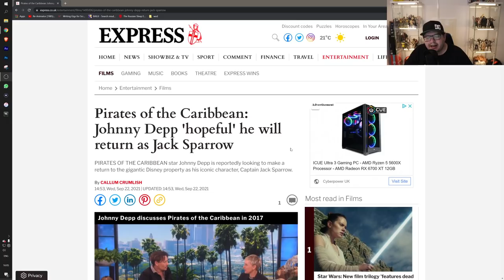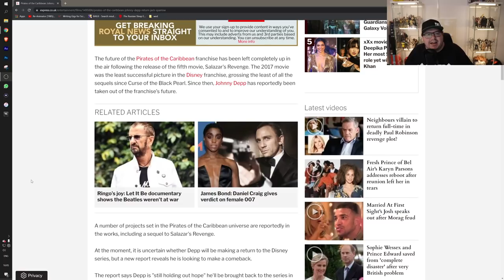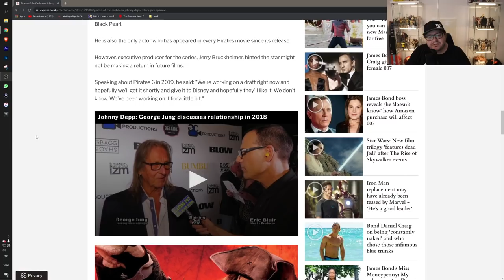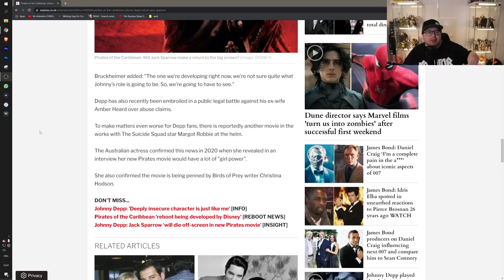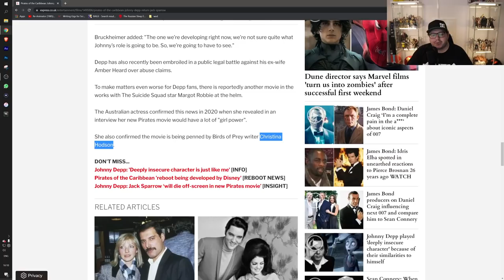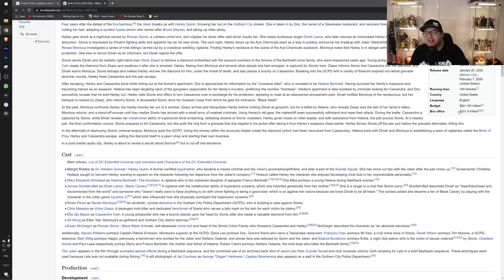Depp wants BACK IN for Pirates Of The Caribbean! Rightfully so!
Pirates 6 news!

JusticeForDepp
Planet Q's Queen
Pura Fe
Nadia 8
Ally Richardson
Shell
El Tarrants
Tina Esner
Kahleesee Stark
D M
Sam Martin
My ZoeyGirl
Jenny Hardy
Nikkijane Clark
Linda Gustafsson
Cindy Winget
Cindy Pinkham
Brigitte
Bett m
KorgCrimson
Jodie Galloway
Lizz Gordon
Ghetto TV
Scandi On A Mission
Agnes Maccallum
Flying Without Fear
Ann-christin Mortensen
Caroline
TammyTalksAbout
Aleksandra Jarosz
Lena Stensgaard
Tina Flowers
Dawn Curry
TrueBliu Nineleven
Haley Angie
Loralie Dee
ann brown
Amanda Grout
Emma P
Nicole Turner
EnceladusWaters
Dísa Maria Helgudóttir
Georgina Campbell
Marianne Erni
Irene Maiden
Zara Zohl
Laura UK
Mary Scott
Megan O'Shea
Johnny's Girl
Claire Flavin-Jones
Lynn Bain
Jane Ruddell
Donald Dolan
Mary Turpel
Ahyoka Ama
Sally Pascoe
Shelley Tennant
Sunshine
ali Bali
Penguin 322
Jane Durante
Sabine Möller
VidenTheColdOne
Leah Veneau
Hanne Lærke Sommer
Morning Tea
Juanita Schutte
Jennifer Willis
Lisa Lambert
Susan Redden
Cat Meissner
broly the mighty
Humble Bee
Sarah Wells
Christine B-R
ZomBQueeen
Tammy Lockley
MichIEEE
Stephanie Davis
BonnieB
Janette Tammaro
Wendy Postma
Maureen Kinross
Deborah Melendy
Roamer MGTOW
Madamebebo
Claire Jones
Mary Scott
Adriana Adams
Sarah Kat
Patti_C
Steve Kass
John Le
Kimmhy Depp
Night Train Blues
Harbenja
l c
GELTH Walker
Laura UK
Judith Hodgson
LifeOfSarcasm
ClairMbear
Moxxie Moon
Anne Holyday
K. Kae-linn Allison
Megan O'Shea
Sylvan